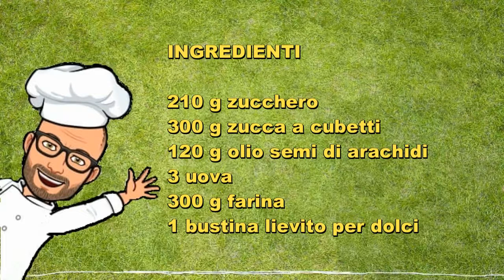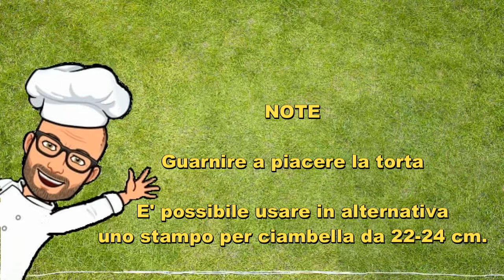Torta alla zucca senza lattosio di PiC con Bimby Tm6 Tm5 Tm31 Tm21 Thermomix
Una torta alla zucca senza lattosio, da provare. Ho creato personalmente questa ricetta e spero piaccia anche a voi. Questa ricetta è adatta anche per chi segue una dieta vegetariana.
La ricetta si può fare con Bimby tm6 tm5 tm31 tm21 thermomix.
Per dare anche la forma di zucca ho utilizzato uno stampo tipo raggio.
Se volete, potete trovarlo qui.